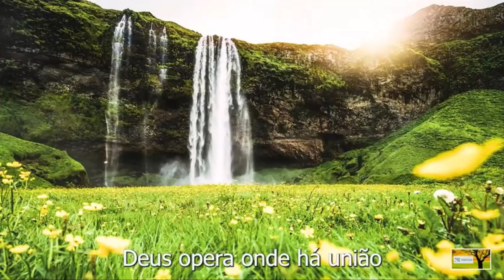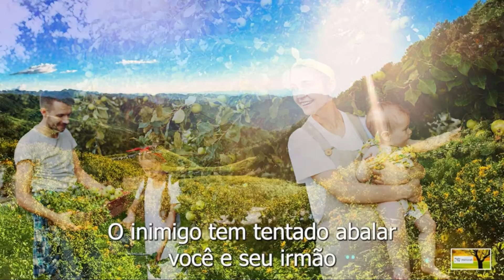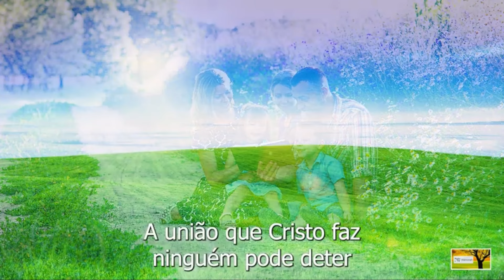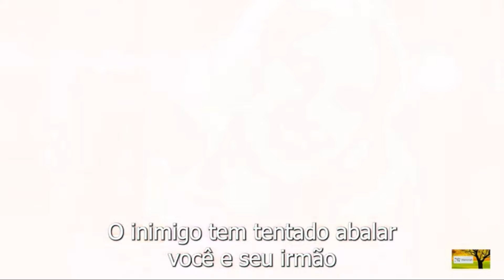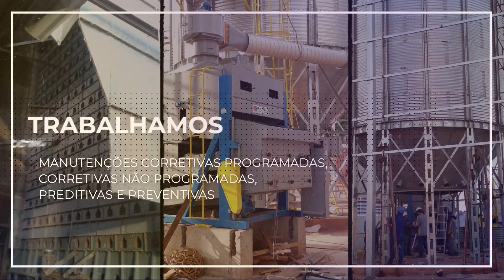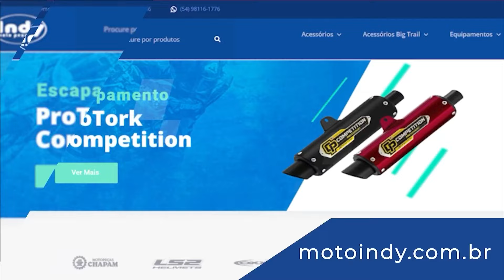RÁDIO MENORAH - Programa Orvalho do Hermom 20/05/2024: O sujo se suje mais, o limpo se limpe mais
No programa de hoje foi abordado uma diversidade de assuntos entre eles podemos destacar que Deus quer trazer o verdadeiro sentido da cruz do Senhor, precisamos trazer a cruz em nossa vida, e restaurar o temor como servos de Cristo.
O governo das trevas está pronto, o que não está pronta é a Igreja do Senhor, a muito conhecimento e falta a prática da palavra, a Igreja está vivendo uma vida religiosa, que imita o fluir do Espírito Santo, onde o que está predominando é o ego.
O julgamento vem para a Igreja que está vivendo a imitação, a desolação está vindo, precisamos deixar Deus tomar o controle das nossas vidas. Acompanhe todo o conteúdo na íntegra!!!
Acesse o site da Editora Vento Sul:
Deseja ser investidor do Reino?
Acompanhe a Programação do Programa Orvalho do Hermom, na segunda e sexta-feira, às 18h.
Ouça a Rádio e Tv Menorah pelo Aplicativo Pão de Judá e pelo YouTube.

Assista o programa e curta a nossa  página no facebook: programaorvalhodohermom

Siga-nos também pelo Instagram: programa.orvalhodohermom

Que Senhor Cristo Jesus te abençoe!